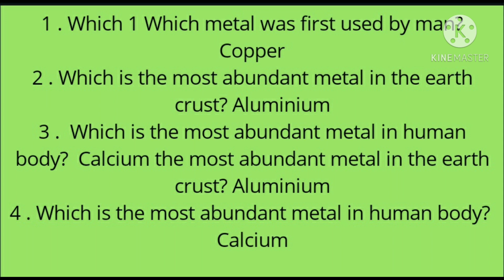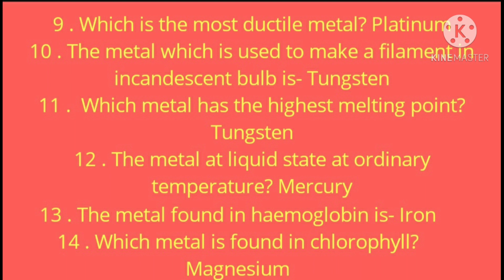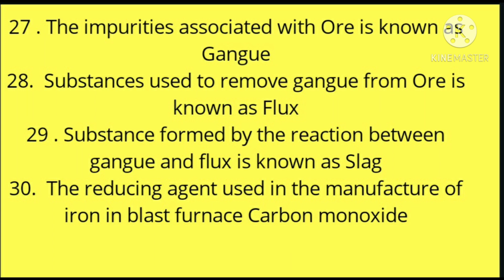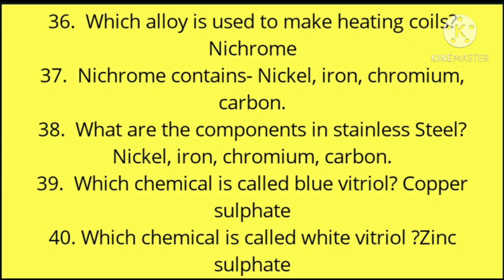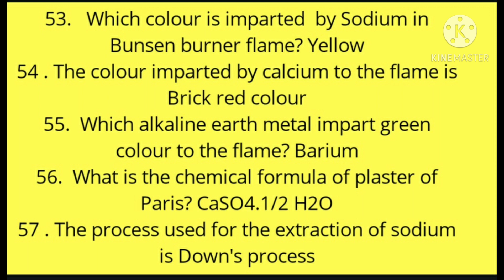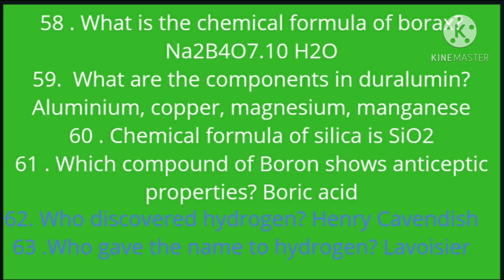IMPORTANT 100 ONE-LINERS ON METALS AND NON METALS |PART-1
IMPORTANT 100 ONE-LINERS ON METALS AND NON METALS
1 Which metal was first used by man? Copper
2 Which is the most abundant metal in the earth crust? Aluminium
3 Which is the most abundant metal in human body?  Calcium
4 The metal known as future fuel Titanium
5 Among metals which is the best conductor of electricity?  Silver
6 Metals can be shaped into very thin sheets this property is known as Malleability
7 Metals can be drawn into very thin wires this property is known as Ductility
8 Which is the most malleable metal? Gold
9 Which is the most ductile metal? Platinum
10 The metal which is used to make a filament in incandescent bulb is- Tungsten
11 Which metal has the highest melting point? Tungsten
12 The metal at liquid state at ordinary temperature Mercury
13 The metal found in haemoglobin is- Iron
14 Which metal is found in chlorophyll? Magnesium
15 The metal which melts when we take it in our hand- Gallium
16 The metal which is kept in kerosene is- Sodium
17 Which metal are known as soft metals in first group Sodium and Potassium
18 Name the main ore of aluminium Bauxite(Al2O3.2H2O)
19 Haematite and Magnetite are the ores of Iron
20 Which is the important ore of lead? Galena (PbS)
21 Cinnabar is the ore of- Mercury
22 Cassiterite is the ore of Tin
23 Name the important Ores of copper Copper pyrites, Malachites,
24 Magnesite and Dolomite are the ore of Magnesium
25 Which compound is known as Fool's gold? Iron pyrites
26 The branch deals with the extraction of metals from their Ore is known as Metallurgy
27 The impurities associated with Ore is known as Gangue
28 Substances used to remove gangue from Ore is known as Flux
29 Substance formed by the reaction between gangue and flux is known as Slag
30 The reducing agent used in the manufacture of iron in blast furnace Carbon monoxide
31 The liquid which dissolves gold is Aquaregia
32 Which metal is extracted through cyanide process? Gold
33 Metals which can be separated through liquation process- Tin and lead
34 Metals which can be separated through distillation- Zinc and mercury
35 What is the main use of alnico? To make a permanent magnets
36 Which alloy is used to make heating coils? Nichrome
37 Nichrome contains- Nickel, iron, chromium, carbon.
38 What are the components in stainless Steel? Nickel, iron, chromium, carbon.
39 Which chemical is called blue vitriol? Copper sulphate
40 Which chemical is called white vitriol Zinc sulphate
41 Which chemical is called green vitriol Ferrous sulphate
42 Which compound is known as calomel? Mercurous chloride
43 Which chemical is known as hypo? Sodium thiosulphate
44 Which compound is known as quicklime? Calcium oxide
45 Which compound is known as slaked lime? Calcium hydroxide
46 Limestone is chemically Calcium carbonate
47 Silicon carbide is also known as Carborundum
48 Rochelle salt is chemically Sodium Potassium tartrate
49 Which compound is known as smelling salt? Ammonium Carbonate
50 Hydrated ferric oxide is commonly known as Rust
 Brick red colour